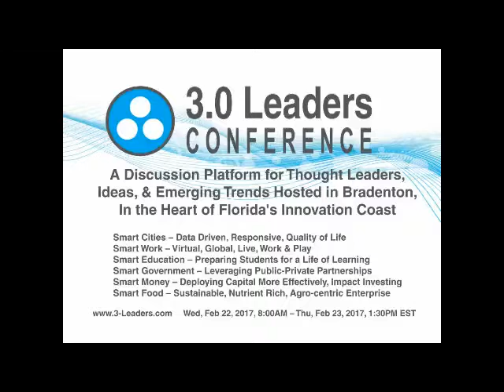2017 3 0 Leaders Introduction & Invitation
Not just another conference, 3.0 Leaders Innovation & Investment Conference brings together leaders with unparalleled expertise, a global context and a focus on action-oriented takeaways.

To achieve maximum impact, directly following the conference, attendees are invited to participate in these implementation sessions generated out of previous 3.0 Leaders events:
1. Laying the foundation for a 2018 International Food Innovators Conference in the Bradenton/Sarasota area
2. Startup Florida Rocks launch open discussion for a multi-city tour and pitch event.
3. Organization of impact investor education initiative for deploying capital more effectively
4. Cultivating global entrepreneur networks - facilitating soft landing and market expansion

Conference registration is limited and ticket information can be found